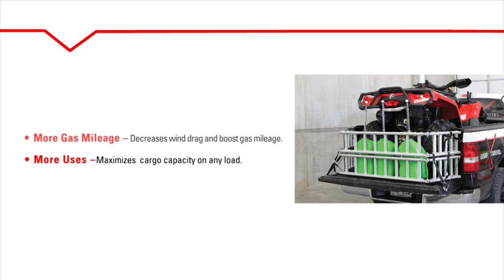Extreme Max™ ATV RampXtender™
The RampXtender is the easiest way to load and transport an ATV in your pickup. This all-in-one ramp system functions as both heavy-duty ramp and bed extender with a universal design to fit all consumer pickup trucks. It's the only ramp that gives you more, with welded, extruded 6063 aircraft aluminum construction, arched 12° design for easy loading and maximum clearance and an unbelievable limited lifetime warranty.
Capacity: 1500 lbs. / Ramp Weight: 19 lbs. each / Extended Ramp Length: 7.5'.
• More Space --  Add 2' of length to your truck bed to haul ATVs, lawn and garden equipment or other cargo.
• More Applications -- Fits all light and medium duty trucks, from long bed pickup to sport truck.
• More Gas Mileage -- RampXtender creates an open tailgate design to decrease wind drag and boost gas mileage.
• More Uses --RampXtender can maximize cargo capacity on any load.
• More Warranty -- Limited Lifetime Warranty